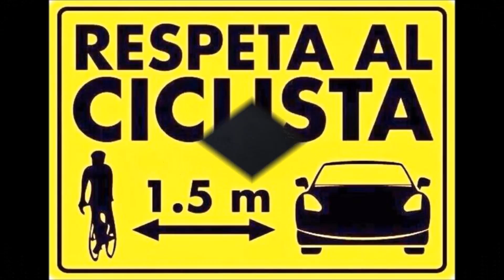higher and higher